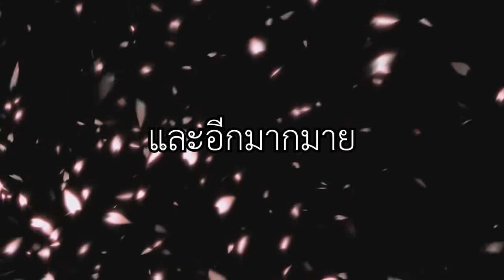ไตเติล ซีรี้ นักสืบทวิน ภาค 3